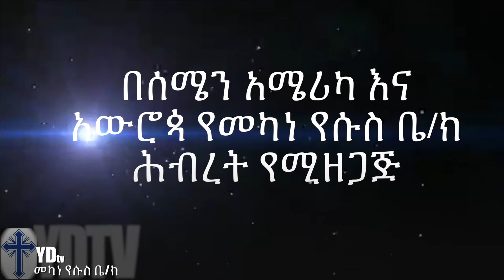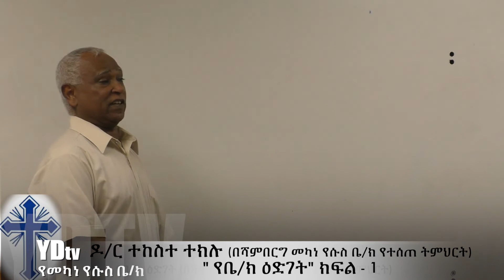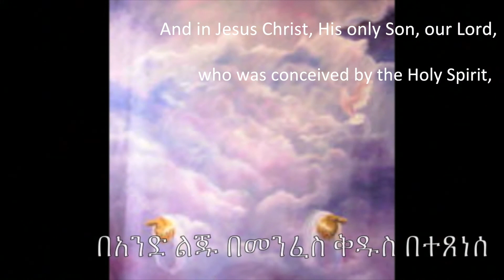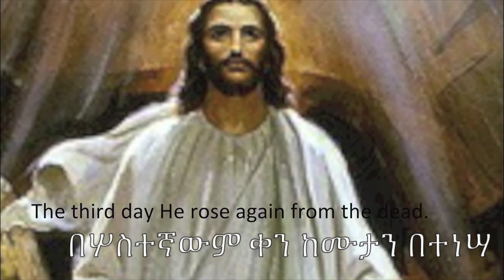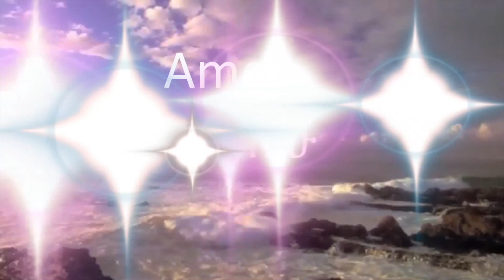March 3, 2019 Mekane Yesus Church TV Program Christmas Sermon by Dr Tekeste Tekelu PART 1